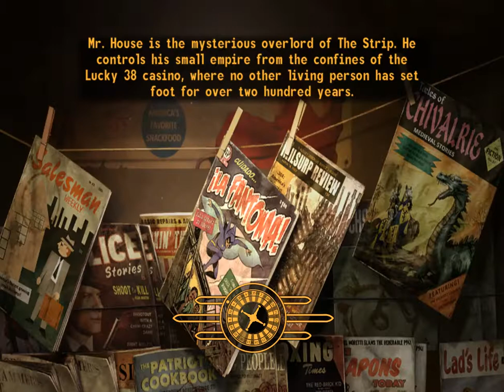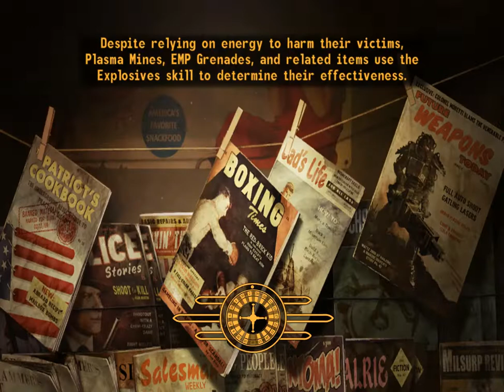Fallout New Vegas Part 227: Save the Monorail!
Falllout New Vegas is one of the greatest games of it's time. An amazing combination of shooter and rpg and exploration. I'm not doing 100%, but close I can get.

I will be doing major alternative endings for some DLC, and the main game. Not doing the alternative for Dead Money, as much as I love that game, I have to replay to much of the game, so I'll give you the best version instead.

I played the steam version as it's the least buggy, still had some crashes though.

Remmant Quest never triggered, I suspect a glitch.